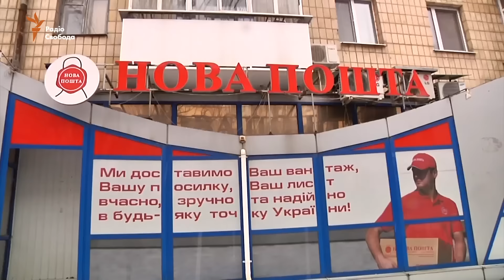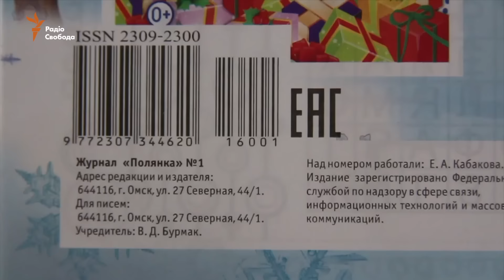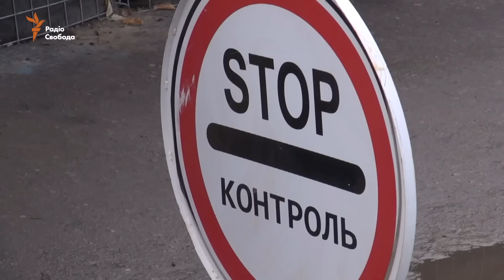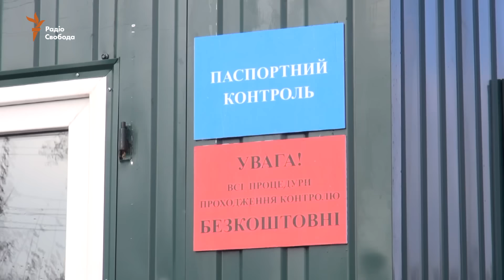Особливий статус. Що він дасть Донбасу?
Наприкінці січня у Верховній Раді депутати обговорюватимуть питання змін до Конституції в частині децентралізації. Депутати вирішуватимуть – чи отримає Донбас специфічний порядок місцевого самоврядування. Очікується, що ініціатором змін виступить Адміністрація президента і пропрезидентська фракція. Чого очікувати від народних обранців, чи буде змінена Конституція України? На які зміни чекають мешканці окупованої території і «сірої зони»? На ці запитання команда «Донбас.Реалії» шукала відповідь разом із народним депутатом із Донецька, членом фракції «Блок Петра Порошенка» Єгором Фірсовим. Дивіться програму «Донбас.Реалії» з Олексієм Мацукою щовівторка і щочетверга о 18:20 на сайті Радіо Свобода. Наш тег